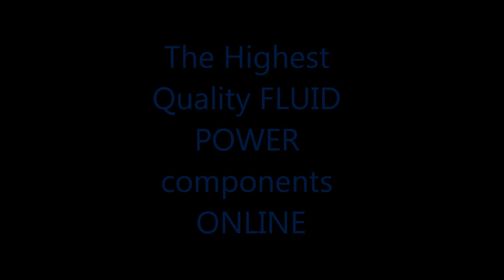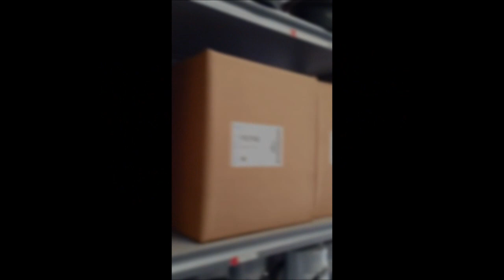Fluid Power Systems Home Page Video